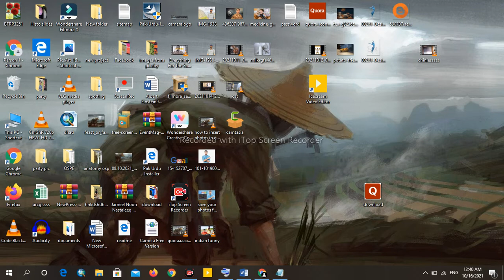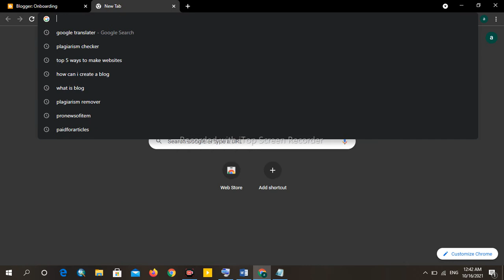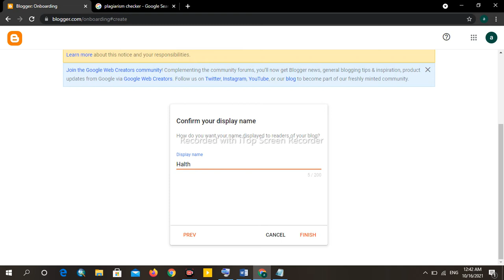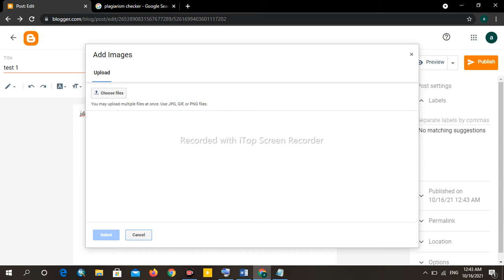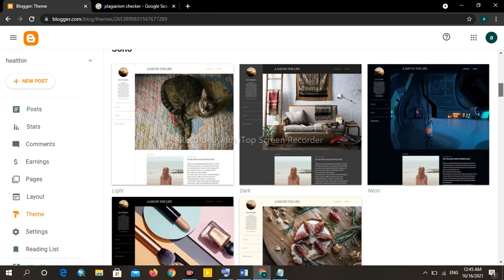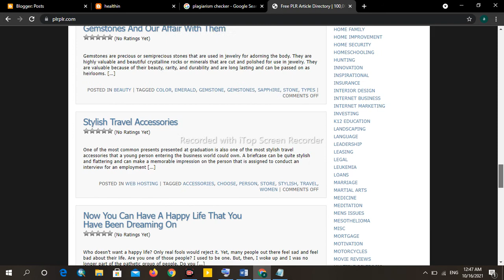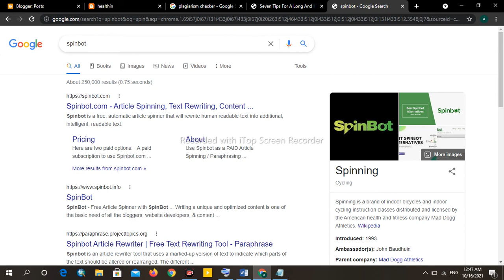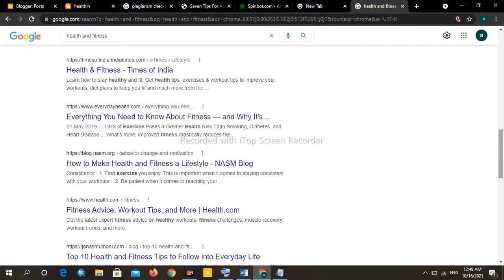how to make a website for free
Now it s not at all difficult for anyone to make a website and start earning.
you can write unique content and post them in your blog to make money online by monetization your blog with google AdSense .
so don't do any delay and now just take a start and change your life.